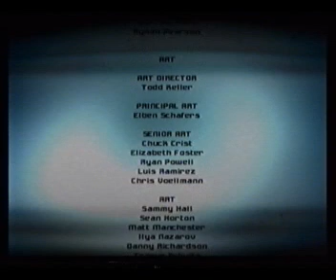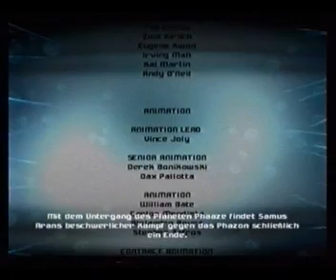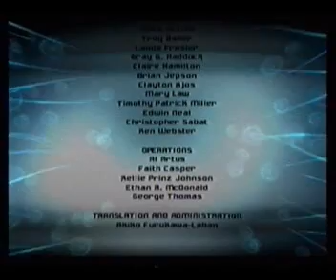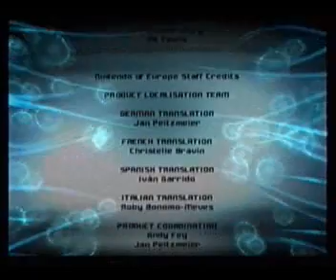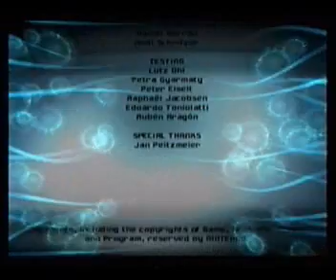Metroid Prime 3 in 4:53 (Veteran without Sequence Breaking) by Maschell PART 8/8